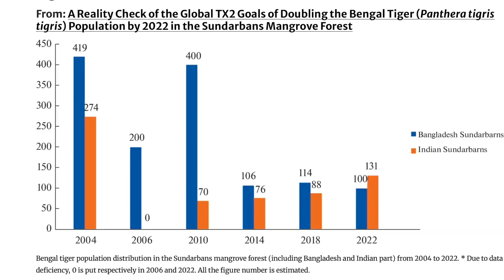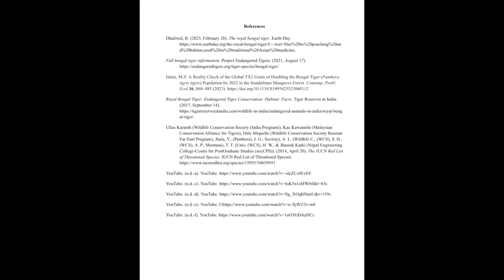Bio 121 video assignment